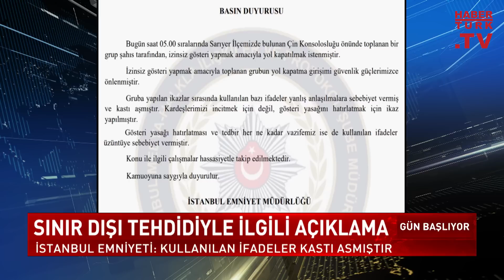Süleyman Soylu'dan Uygur Türkünü tehdit eden polis hakkında açıklama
Uygur Türkleri, Çin'i protesto etmek için İstanbul Başkonsolosluğu önünde eylem yapmak istedi. Bir polisin eylemlecilere yönelik tavrı büyük tepkiye neden oldu. İçişleri Bakanı Süleyman Soylu ve İstanbul Emniyet Müdürlüğü'nden açıklama geldi.

Polisin, eylemcilere yönelik “Gözaltına al, sınırdışı edeceğiz” sözleri tepki çekti. Eylemcileri sınırdışı etmekle tehdit eden polisle ilgili İstanbul Emniyet Müdürlüğü yazılı açıklama yaptı. Açıklamada "Gruba yapılan ikazlar sırasında kullanılan bazı ifadeler yanlış anlaşılmalara sebebiyet vermiş ve kastı aşmıştır. Kardeşlerimizi incitmek için değil, gösteri yasağını hatırlatmak için ikaz yapılmıştır" denildi.

Bakan Soylu, "Uygur Türkü kardeşlerimizin yolu kapatması üzerine sorumlu arkadaşımızla vuku bulan tartışma bizleri üzmüştür. Üzüntümüzü ve özrümüzü belirtiyor, tahkikatın başladığını ifade etmek istiyoruz" ifadelerini kullandı.